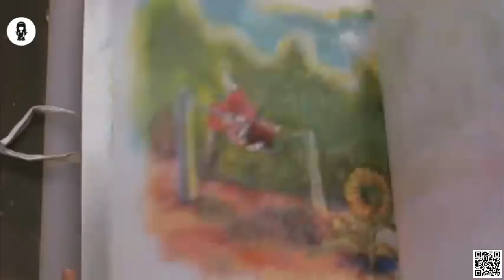Giant Doppelganger Of Herself Is Always Watching